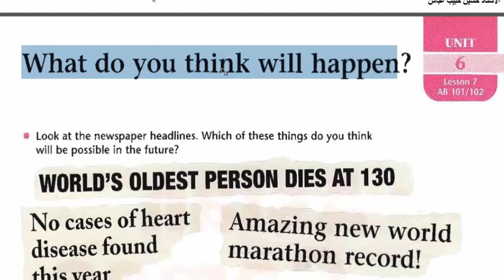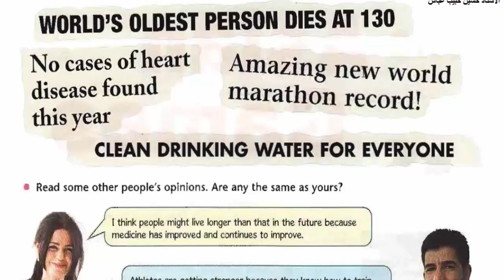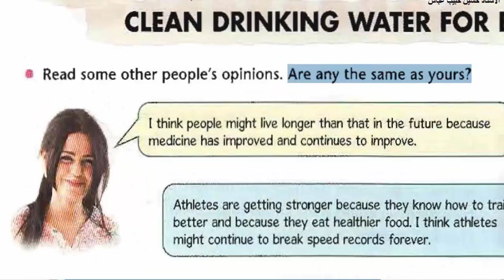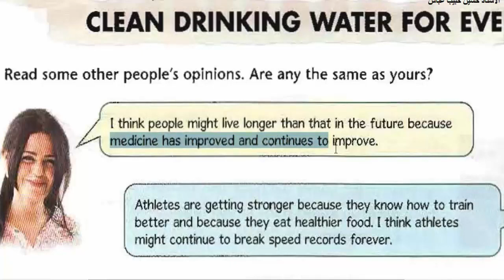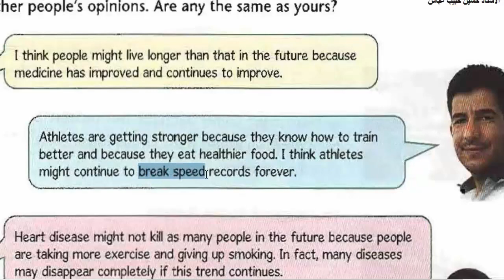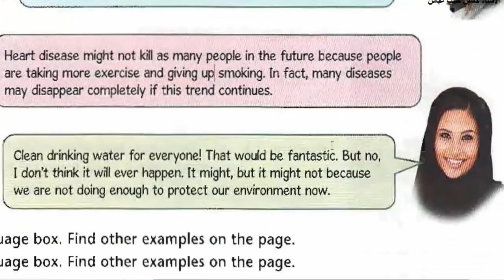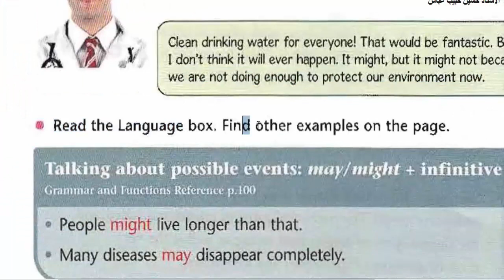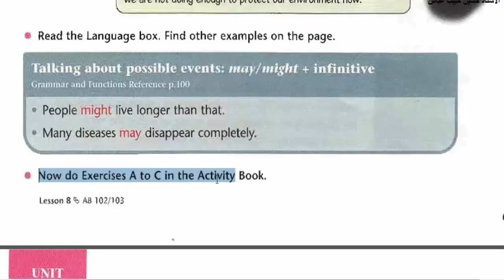انكليزي رابع اعدادي كتاب ص 69